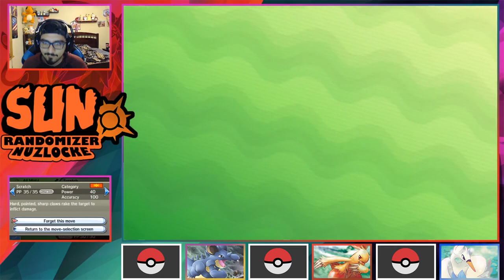I LOVED THE ANIMATION Z-MOVES - Pokemon Sun Randomizer Nuzlocke PART 10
NUZLOCKE RULES:

1- Any Pokémon that faints is considered "dead," and must be released or stored in a specified PC box for "dead" Pokémon.

2- You can only catch the first Pokémon encountered in each area, and none else. If the first Pokémon encountered faints or flees, there are no second chances. Unless the first encounter was species or dupes.

3- You must also nickname all of your Pokémon, for the sake of forming "stronger emotional bonds".